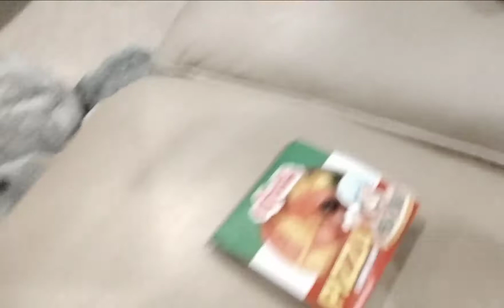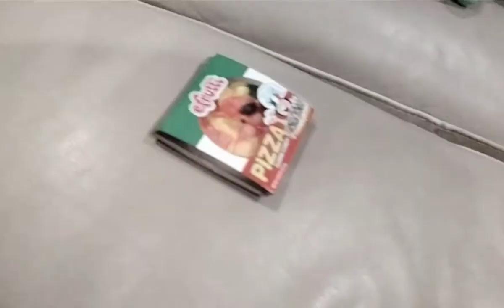WHO STOLE MARIOS PIZZA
I have been of youtube for a while so I hope I can make more videos more often so anyways, Have a nice autumn!🍂 :D